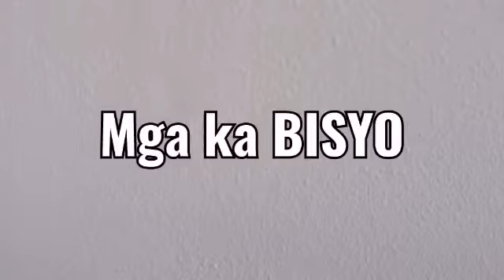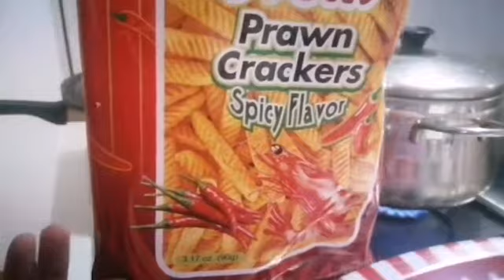Pasta verdure con white sauce